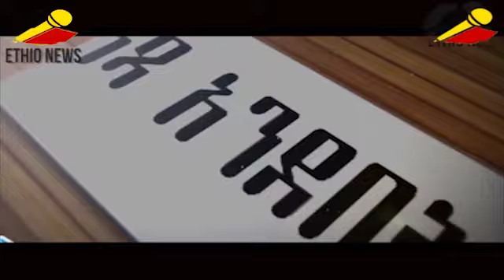ወረኢሉ..! አፋር ..! ሰንበቴ -ማጀቴ..! | ልዩ የኢትዮ ኒውስ ዘገባዎች!